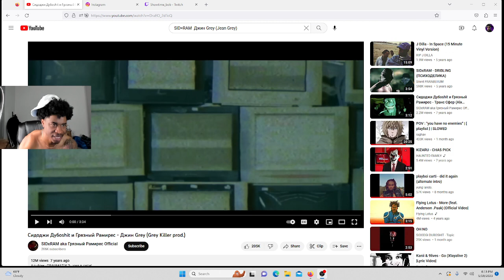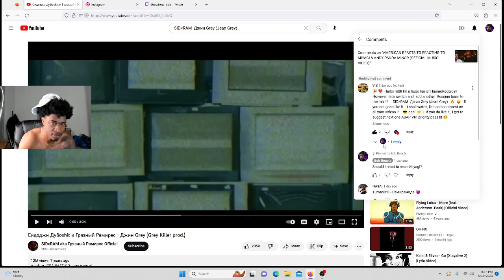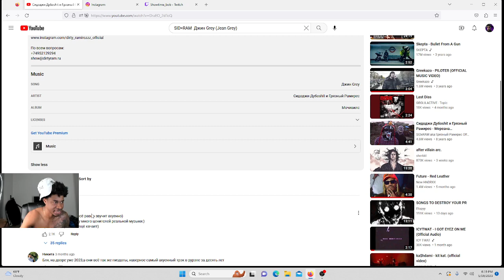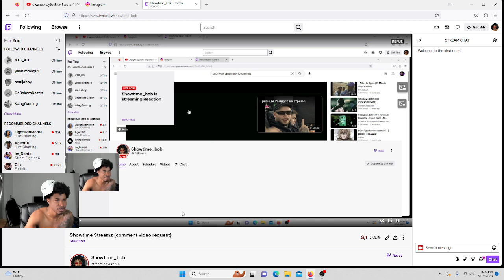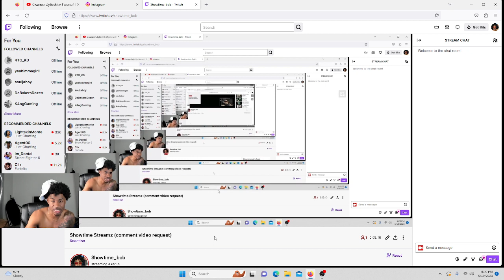AMERICAN REACTS TO SID×RAM Джин Grey (Jean Grey) (OFFICIAL MUSIC VIDEO)